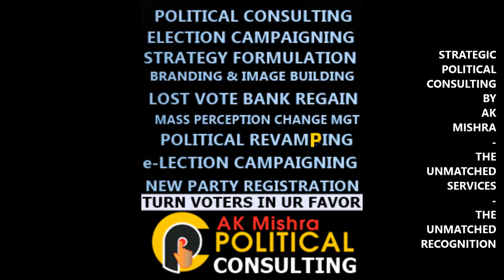विजय माल्या का "प्रत्यर्पण","माल्यार्पण" या फिर सरकारों का "आत्मसमपरण" ?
विजय माल्या का "प्रत्यर्पण" "माल्यार्पण" या फिर सरकारों का "आत्मसमपरण" ? ये सरकारे और नेता क्या कर रहे है ? क्या हो रहा है ? देखिये ए.के मिश्रा की लाइव डिबेट ! More Abt AK Mishra Political Consulting || Election Campaign Mgt || Political Branding & Image Building @ || Facebook || whatsApp Now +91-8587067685